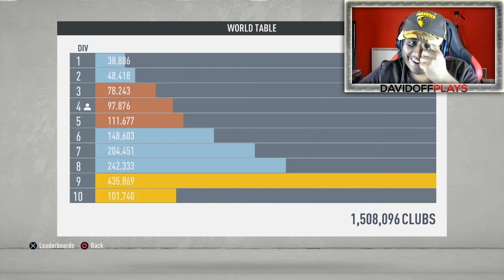When Your Pro Club Gets Deleted On The Brink of Division 3...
One More Episode coming up from the New Club...